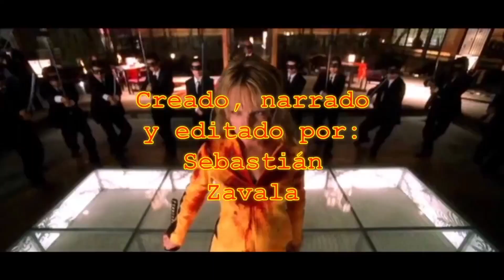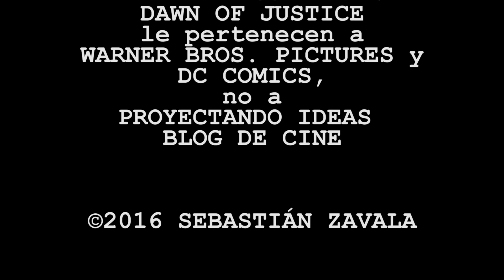[Review] Batman vs Superman - P.I. Episodio 127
Irregular, oscura, violenta, desordenada pero entretenida.
Las imágenes de BATMAN V SUPERMAN: DAWN OF JUSTICE le pertenecen a WARNER BROS. PICTURES y DC COMICS.